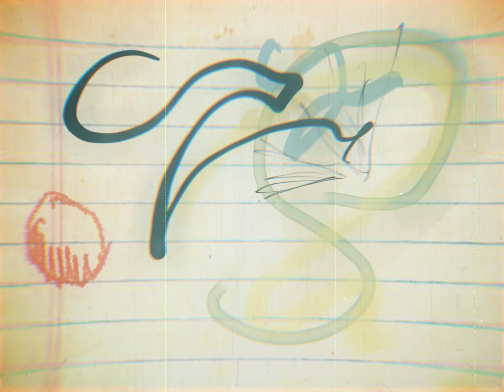Do you like to draw, sketch or doodle ?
More music and hand drawyness